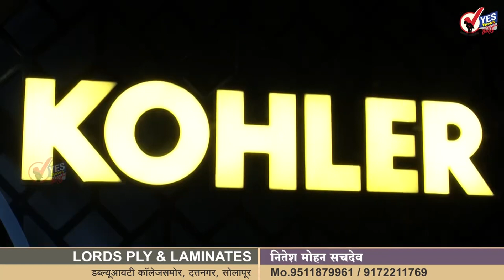गुजरातमध्ये भाजपचाच बोलबाला, विक्रमी बहुमताकडे वाटचाल; काँग्रेस-आपचा सुपडा साफ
गुजरातमध्ये भाजपाचाच बोलबाला, विक्रमी बहुमताकडे वाटचाल; काँग्रेस-आपचा सुपडा साफ
गुजरात विधानसभा निवडणुकींच्या निकालाचा कल हाती येत आहे. हाती आलेल्या कलानुसार, सध्या भाजपाची विक्रमी बहुमताकडे वाटचाल स्पष्ट दिसत आहे. सध्याच्या आकडेवारीनुसार भाजपा १५२, काँघ्रेस २०, आप ६ आणि अपक्ष चार जागांवर आघाडीवर आहेत. गुजरातच्या अनेक हॉट सीटवरही भाजपाच पुढे आहे. काँग्रेस आणि आपचा सुपडा साफ झाला असून सायंकाळपर्यंत गुजरात सत्तेच्या चावी कोणाच्या हाती जाईल याचे चित्र स्पष्ट होणार आहे. निकाल भाजपाच्या बाजूने दिसत असल्याने भाजपा कार्यकर्त्यांनी जल्लोष करण्यास सुरुवात केली आहे. काँग्रेसच्या कार्यालयांबाहेर शुकशुकाट दिसत असून भाजपाच्या कार्यालयाबाहेर जल्लोष पाहायला मिळत आहे. दरम्यान, पंतप्रधान नरेंद्र मोदी आज सायंकाळी दिल्लीच्या भाजपा कार्यालयात जाणार आहेत.